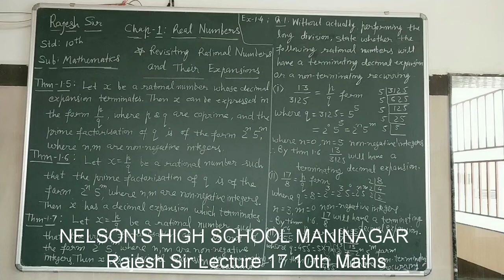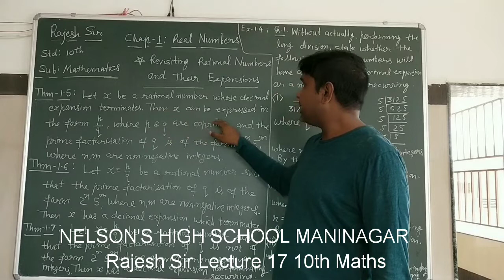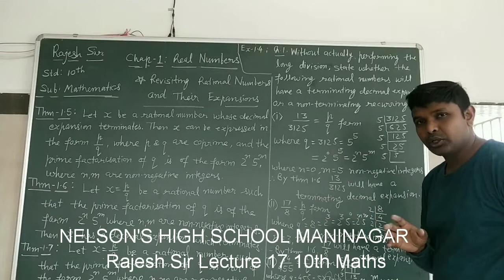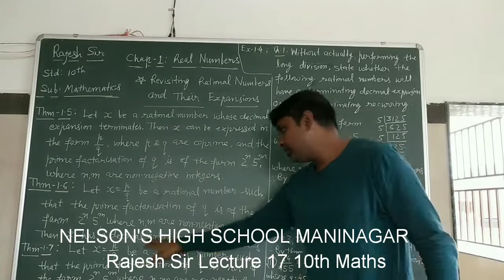NELSON'S HIGH SCHOOL MANINAGAR AHMEDABAD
Rajesh Sir Lecture 17 10th Maths Chap 1 Thm 1.5,1.6,1.7 and Ex 1.4 Q 1 [i],[ii]